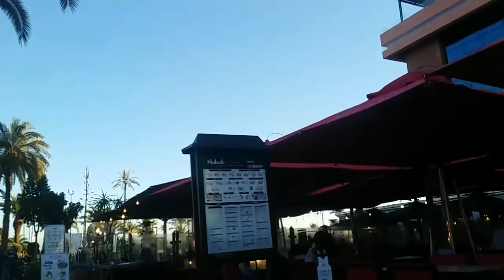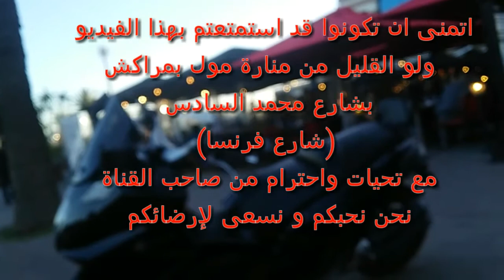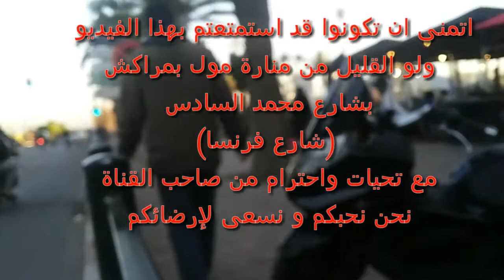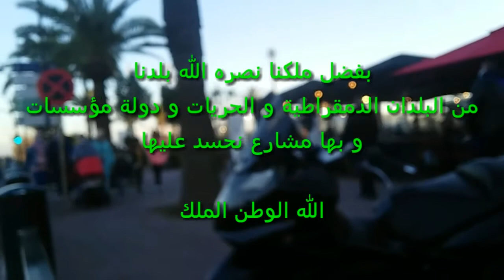Menara Mall marrakeche محلات و مقاهي و مطاعم و فضاء للالعاب بمينار مول مراكش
عدت محلات للاكل و شرب العصير و القهوى من اروع الاصناف ومحلات الافرش من افخم الانواع و بزارات لاثاث فاخر و اسعار اصحاب الماركات و  ديكورات المنازل و العطور و المجوهرات الراقية و ... و فضاء للاطفال بشتى انواع اللعاب الالكترونية و اليدوية مثل الرياضية لصغار و الكبار و المرئة d3  و هناك مكان للجلوس مجاني به مناظر رائعة شالال به اسماك صناعية تجعلك ترتاح بعد رأيتها